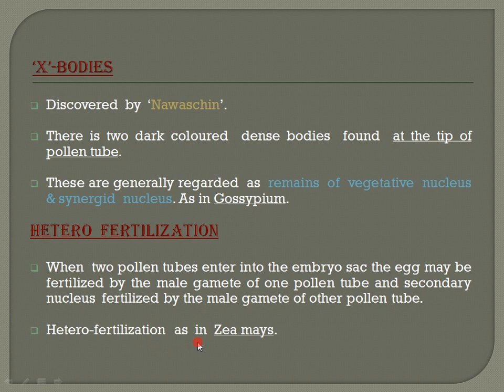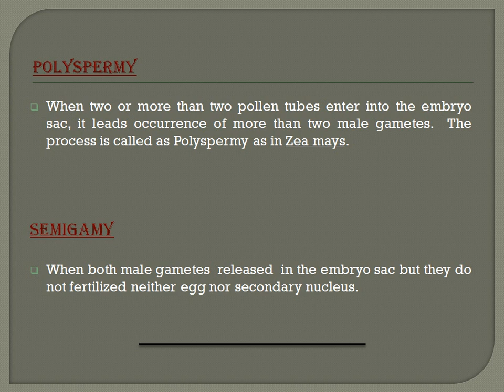Fertilization in plants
In this video we are discussing about fertilization related terminology of plants?

‘X’ – Bodies
Hetero fertilization
Polyspermy
Semigamy

Ignou BSC Book (Developmental Biology)
English version